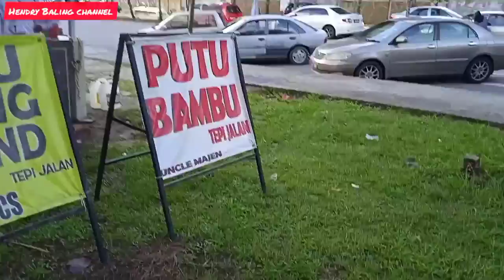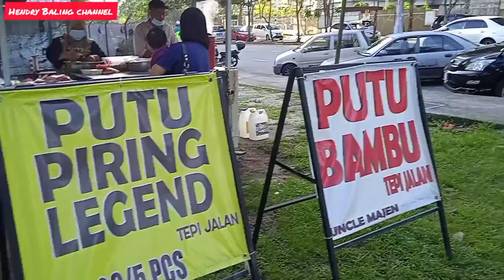TOP 1 Pasar pagi orang asli Bakar Batu permas jaya johor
Hasil laut segar2 macam macam Ada.
putu Bambu pun ada